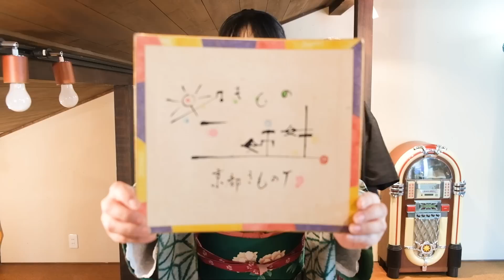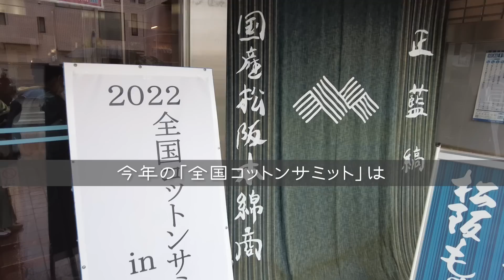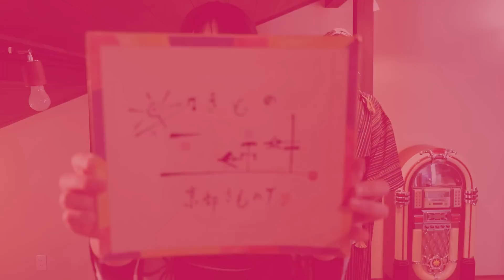令和４年１１月号「リサイクル着物を買う時の目の付けどころ❗️」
ついつい値段とサイズと見た目で選びがちなリサイクル着物、
でも見落としていた中にすんごい良品が埋もれてたりするんです😅
大量生産品とは違い1点1点作られていた着物は、染め屋さんや和裁士さんの技術で　着る人が美しく、唯一無二の、掛け替えの無い着姿になるように仕上げられています。
一見地味に見えるもの、こんな色は〜と思うものが　帯を合わせ小物を揃えると私だけの逸品になる、そんな醍醐味を手頃な値段で購入できるのがリサイクル着物の嬉しさです。
ダメージがあって安かったものも、シミ抜きや部分直しをする染色補正士さんや和裁士さんが居てくれて、お手入れすればまた数十年着られる、着物ってすごいです💖
目の付けどころをしっかりチェックして宝物を見つけてください🙌

【放送開始10周年！】
普段着物の楽しみ方、上手な使い方を紹介するyoutube番組です。

■着物の種類がいろいろあって分からない…！
■柄に畳みジワがいかない帯の畳み方は？？
■もっと楽チンに着物が着たい！
■布を活用したいな etc…

皆さんの着物に関する「？」に３人がお答えします！
これを観れば、普段の着物生活がもっともっと楽しくなる☆

SNSのアカウントはコチラ☆

《３姉妹の紹介》

【きょうこ姉ちゃん】
着物のことなら、なんでもお任せ！
着物を日常に楽しむ知恵から、布を大事にする使い方まで！
普段着着物をめいっぱい楽しむコツを教えてくれます♫
いつもは京都の着物屋さんのオーナーしてます。
京都に来たら是非立ち寄ってくださいね(*´ω｀)ﾉ

◉彼方此方屋
〒600-8054 京都府京都市下京区仏光寺東町１１２−１

【ゆうこちゃん】
元気ハツラツ！おシャレだーいすき❤︎
可愛いアイテムとコーディネイトで着物を楽しんでいます♫
本業は女優さん・繁昌亭のお茶子・ラジオパーソナリティ・飲食店の女将と
色々な場所に着物で登場しています✨
大阪に来たら是非ゆうこちゃんに会いに行ってみて下さい！

◉ホルモン焼うどんテン
〒530-0027 大阪府大阪市北区堂山町１４−２９ 鈴木 ビル ❶F １４

【あっちゃん】
木綿着物・時代着付け等、日常の生活に根付いた着物の歴史が大好き❤︎
167cmの高身長でもアンティーク着物楽しんでます♫
裄や身丈でお悩みの方は是非相談してくださいね！
本業はIT関係に勤めつつ、イラストレーターやライターとして京都市内を着物×チャリで走り回っています。
きものTVのテクニカル部門担当。

京都きものTVでは、出演者・撮影・制作・翻訳スタッフを大募集しています！
アナタも一緒に番組づくりに参加してみませんか？